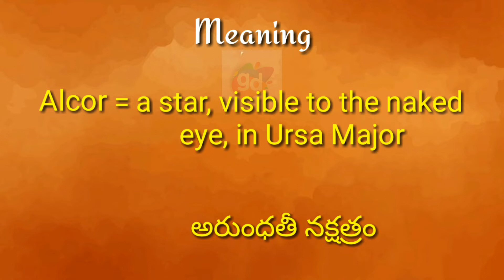Alcor Meaning with Pronunciation||Googul Dictionary#Alcor